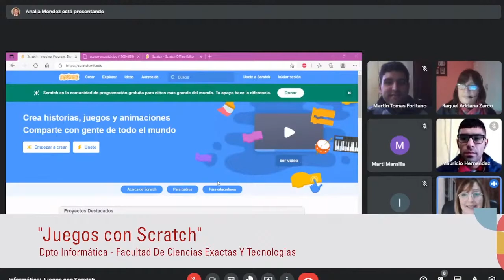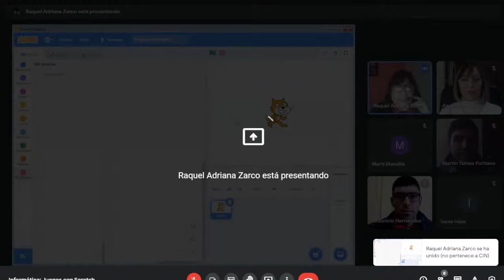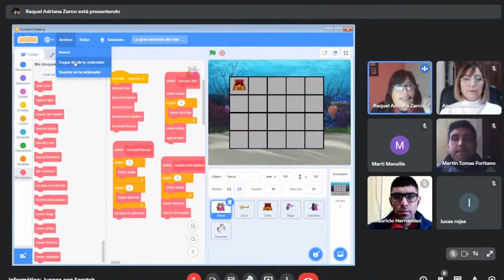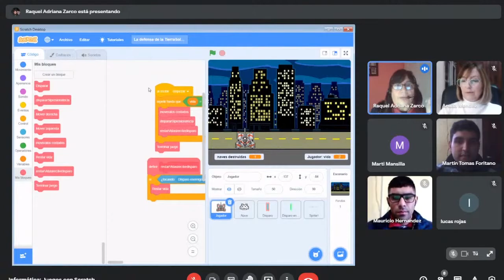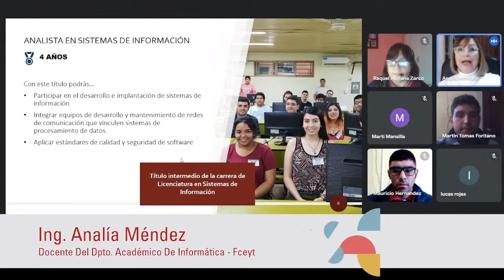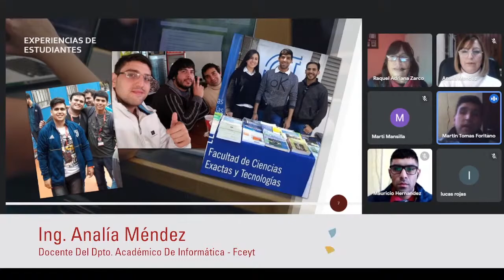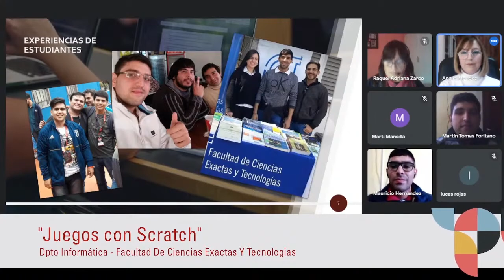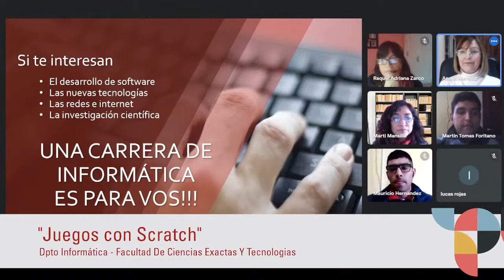FCEyT - DPTO. DE INFORMÁTICA - Juegos con scratch